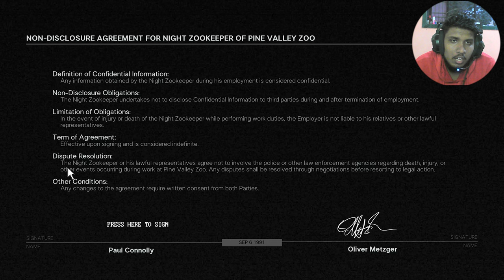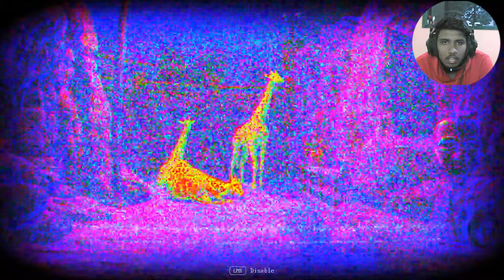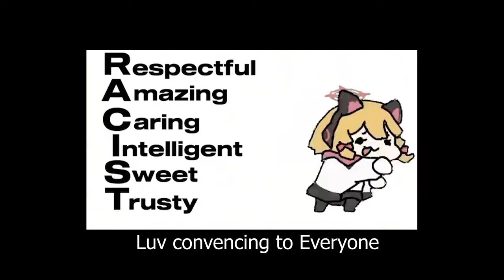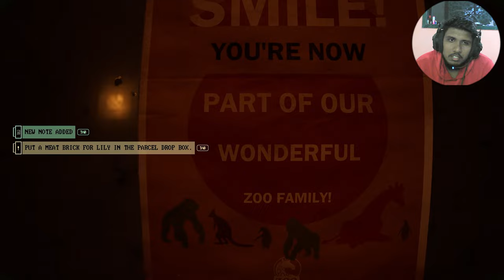🦒ZooChosis ! PART -1 ! Ye toh bas Shuruat hai !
Hey guys!
Its {Pranay} Today I'll be playing ZooChosis ! Its n Horror + Adventures Story with Choices !

PC SPECS :-
Motherboard :- GIGABYTE H510
Ram :- TGROUP 16 GB
Graphic Card :- GIGABYTE GTX 1650 OC EDITION
Storage :- 250 GB SSD And 2 TB HDD
HeadPhone :- REDGEAR COSMO 7.1
Mouse :- ANT ESPORTS GM320
Keyboard :- ANT ESPORTS MK1000
FaceCam :- HP W300

📌No Spam
📌No Self Promotion Or Other Promotion
📌Respect Moderator
📌No Racism